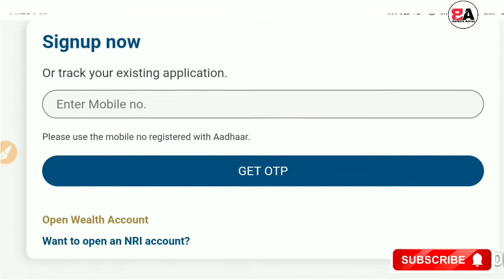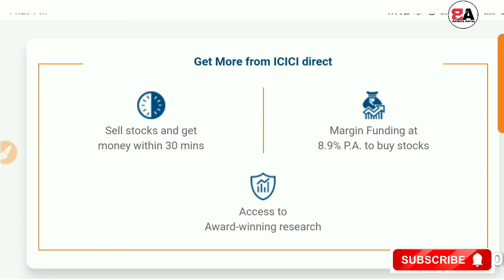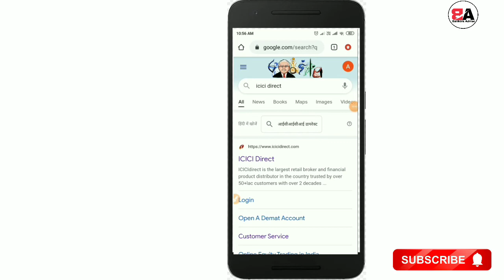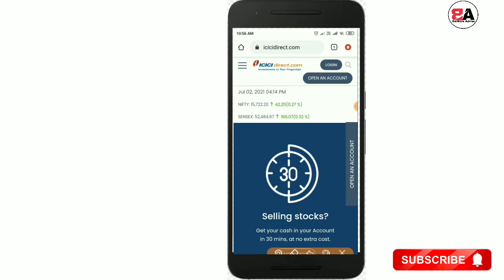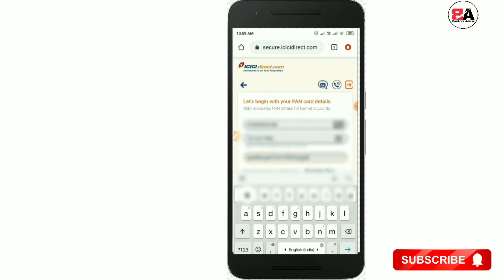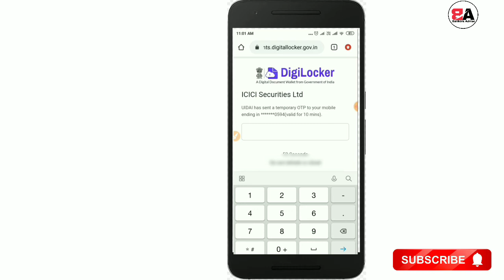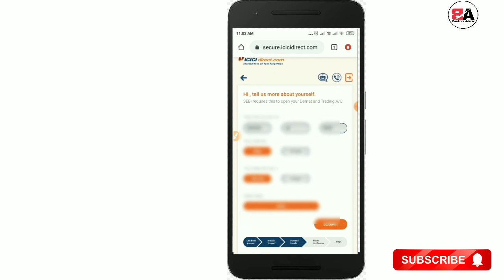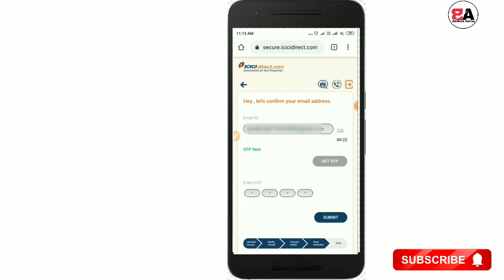How to Open ICICI DEMAT Account Online 2021| Online Free demat account kaise khole|By Bankers Advise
How to Open ICICI DEMAT Account Online 2021| Online Free demat account kaise khole|By Bankers Advise | Banker Advise | Bankers advice

icici demat account opening online.
how to open demat account.
icici direct account opening.
how to open icici demat account.
how to open icici demat account online.
icici demat account.
open icici demat account online.
icici demat account refer and earn.
how to open demat trading account in icici.
icici free demat account.
icici bank demat account.
icici demat account demo.
icici direct demat account.
how to open a demat account.
demat account.
open demat account online.
how to open demat account online.
how to open demat account in upstox online.
zerodha demat account.best demat account.
how to open demat account in angel broking.
how to open a demat account online.
how to open demat account from online.
sbi demat account open online.
demat account open process from online